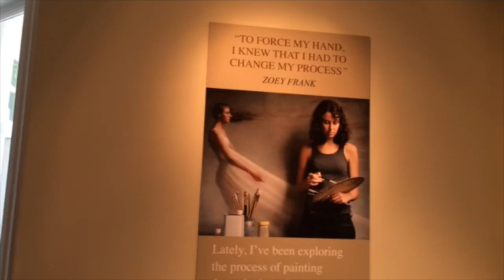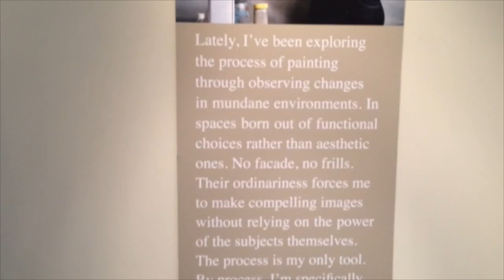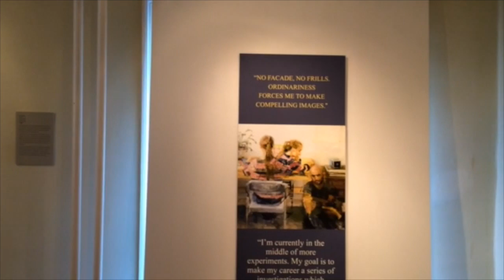"Zoey Frank: Explorations & Discoveries" in Thomaston, Maine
Haynes Galleries unveils Zoey Frank’s recent work in an solo exhibition which is artist's first. "Zoey Frank: Explorations & Discoveries" debuted September 4 in Thomaston, Maine. The show features work that reflects her skilled classical training as well as her skilled efforts to break through that training to explore fresh approaches to her painting.